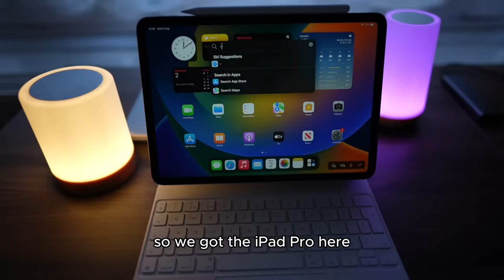A calm day with the Muslim brothers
Just combined a bunch of random videos into one lol, hope you guys benefited from the reminders.

Check out my brother @Dawoud-Yahya and his podcast @hifdhstatus , May Allah accept it from them.